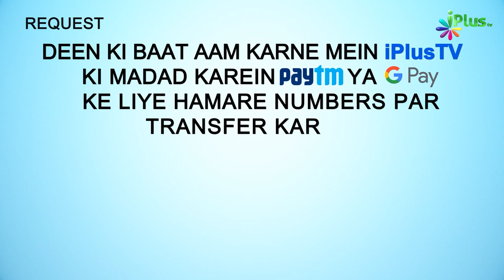Juma Namaz Mein Let Pahunchne Se Kya Hota Hai? | 5 Minute Ka Madarsa 321 | Shaikh Arshad Hussain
. Juma Namaz Mein Let Pahunchne Se Kya Hota Hai? | 5 Minute Ka Madarsa 321 | Shaikh Arshad Hussain Mohammadi | iPlus TV